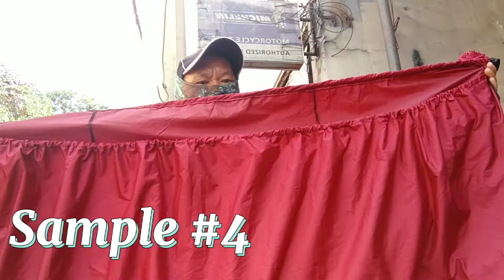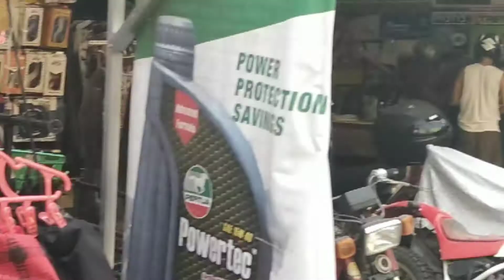Demo ng paninda | Update sa pagtitinda | Ed's Vlog